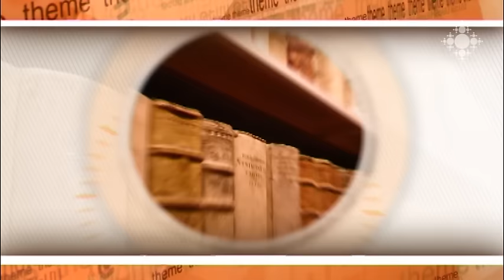Մշակութային համագործակցությունն ու հայ ժամանակակից գեղանկարչությունն արտերկրում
Նոր միջավայրը, տպավորությունները ոչ միայն նոր ստեղծագործություններ են ծնում, այլ նաև նպաստում դրանց ներկայացմանը, մշակութային համագործակցության ձևավորմանը: Ի՞նչ է տալիս հայ նկարչին միջավայրի փոփոխությունը, ստեղծվում են արդյոք կապեր արտերկրի արվեստագետների հետ և այդ ամենն ինչպե՞ս է նպաստում  մեր ժամանակակից արվեստի ճանաչմանն արտերկրում: Այս հարցերի մասին Հայկ Համբարձումյանը զրուցել է նկարիչ Արման Վահանյանի հետ:

Cultural Cooperation and Modern Armenian Painting Abroad
New environment and impressions not only give birth to new compositions, but also contribute to their presentation and development of cultural cooperation. What does the Armenian painter gain by changing his/her environment, are any ties made between foreign artists and how does all these come to help the recognition of our contemporary art beyond the borders? Hayk Hambardzumyan spoke about these issues with painter Arman Vahanyan.